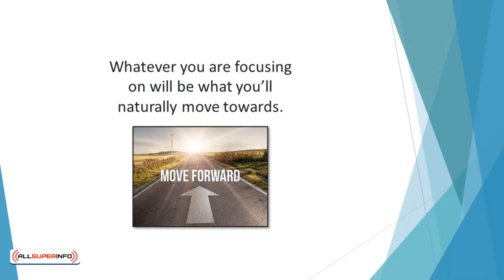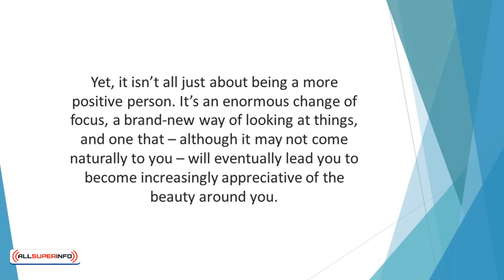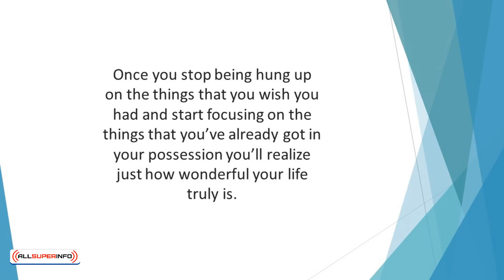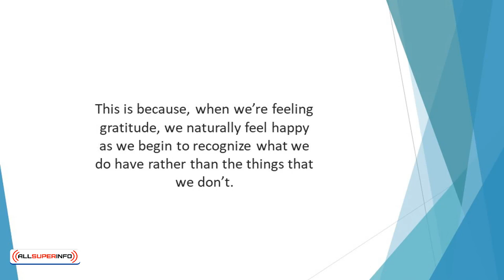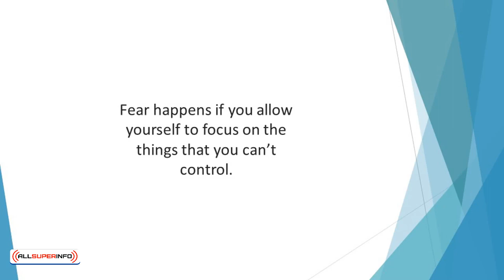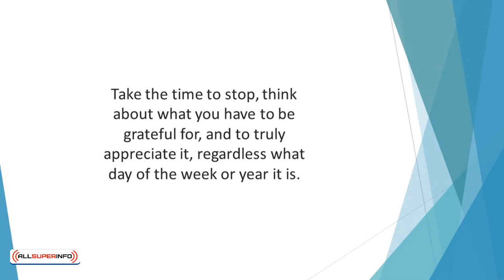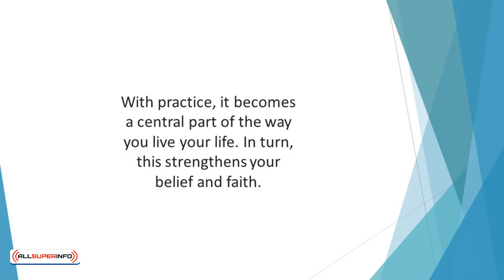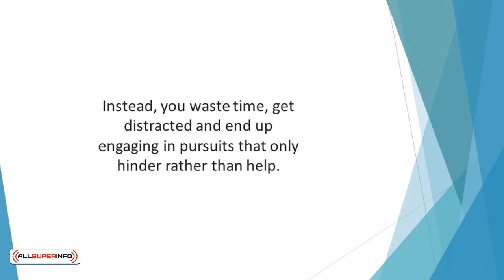Video 8 Gratitude Is The Key To Changing Your Life